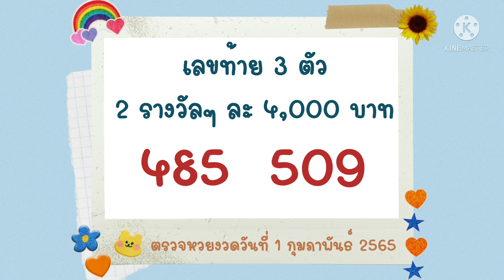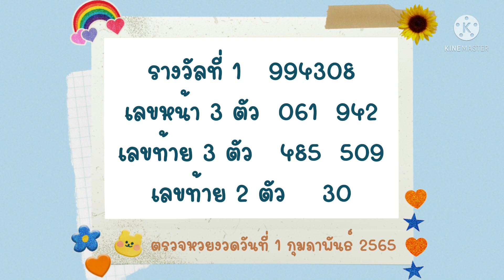ตรวจหวย 1 กุมภาพันธ์ 2565 | หวยงวดนี้ | ตรวจสลาก 1 กุมภาพันธ์ 65 | ตรวจหวย 1 กพ 65 | ตรวจเลขท้าย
ตรวจหวย 1 กุมภาพันธ์  2565 | หวยงวดนี้ | ตรวจสลาก 1 กุมภาพันธ์ 65 | ตรวจลอตเตอรี่